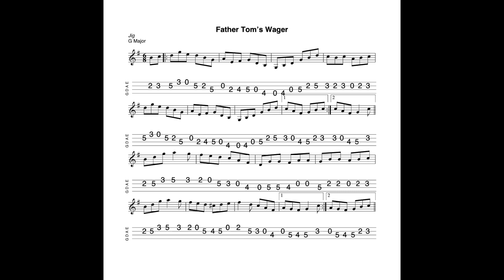Father Tom's Wager REVISITED - a jig in G Major tabbed for mandolin and played by Aidan Crossey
5 January 2024. In a nutshell, one of the loveliest of all jigs.

Occasionally I post a video here in advance of posting the resources to my website - but normally I post the materials to my website well in advance of them appearing here.  When a tune appears here for the first time, the sound file sticks pretty closely to the dots and tablature "script".  Revisited videos may deviate a little because in the intervening period I may have begun to play the tune a little differently.  That's the way with this music.  Our personal playing styles and our approaches to tunes develop over time.***